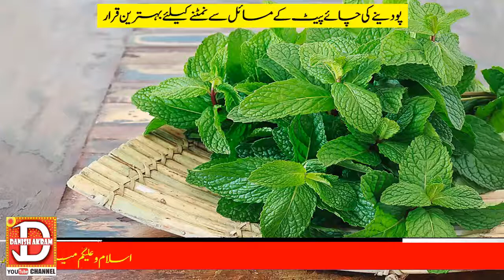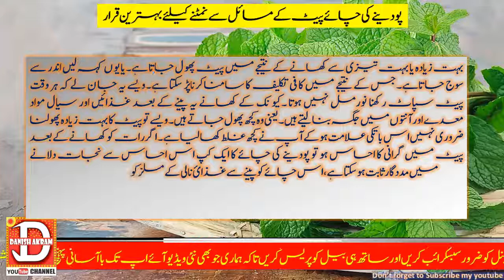ادرک کی چائےپیٹ کے مسائل کو حل کرتی ہے۔۔۔۔۔۔۔۔